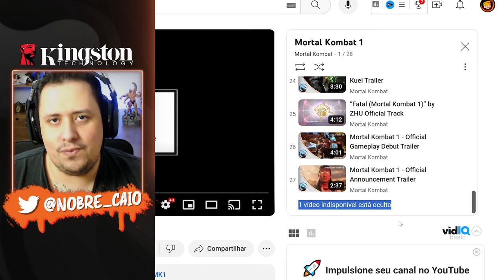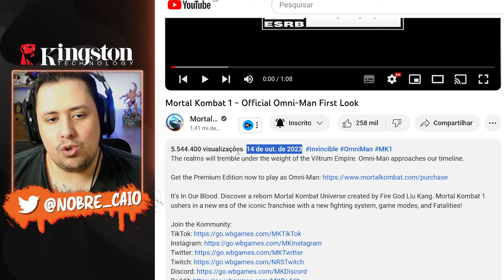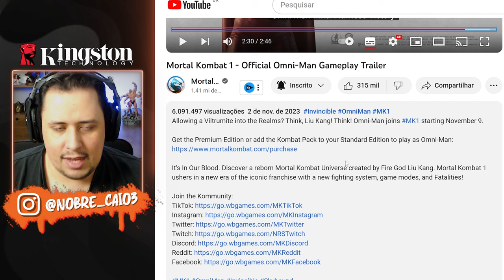MORTAL KOMBAT 1! Teremos TEASER de QUAN-CHI Muito EM BREVE?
Nosso PC Gamer:
VGA: NVIDIA GeForce RTX 3070ti
Proc: Intel Core i5 10600k 4.1Ghz
Mobo: Asus Z490M Plus
Microfone: HYPERX QuadCast
SSD: TeamGroup T-Force Delta 500gb
Fonte: Corsair TX850 W